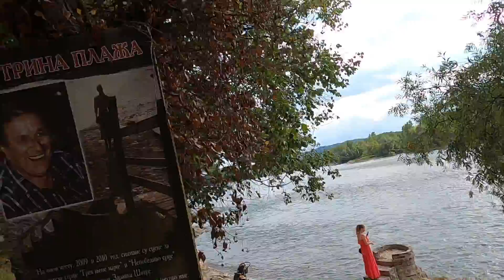Putovanje motorom... Banja Luka 4/4 S02 E18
Poslednji dan proveden na ovom putu u Banja Luci je bio pravi šlag na celokupnu avanturu. Prelepa vožnja i prelepo uživanje sa divnim ljudima.

Ukoliko vam se sviđaju video materijali i želite da me podržite jednokratnom donacijom za dalja putovanja...

Oprema/Gear:
Motorcycles - Honda VFR 800 1998.
Camera - GoPro Hero 8 Black i Samsung S10 Plus
Chin Mount Holder
GoPro Hero 8
Helmet - Shark Ridill Black

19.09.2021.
Video by Aleksandar Srebrić